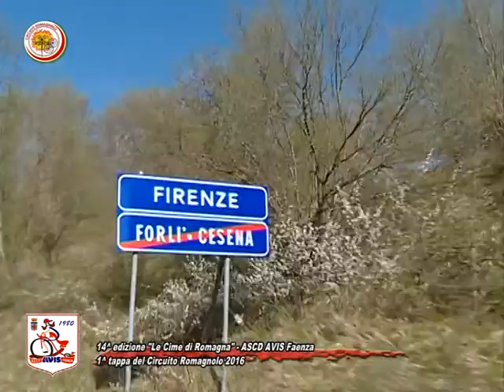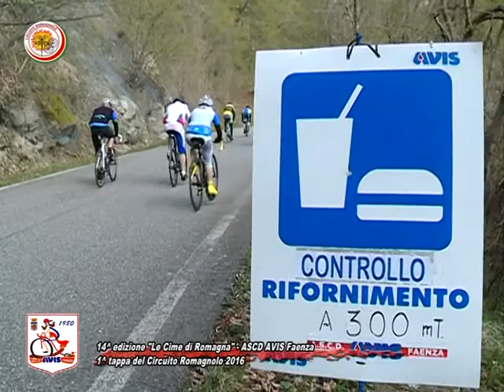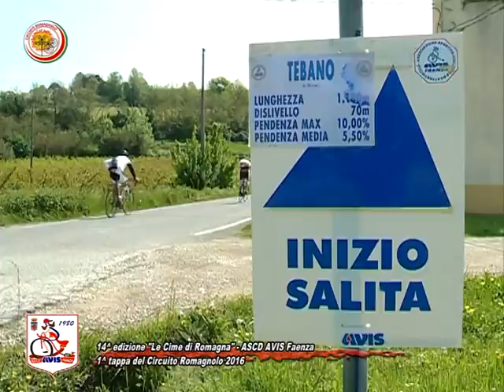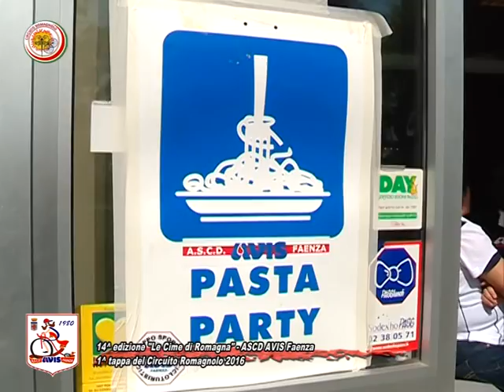OLTRE LA NOTIZIA-14esima GRAN FONDO LE CIME DI ROMAGNA PRIMA TAPPA CIRCUITO ROMAGNOLO 2016 FAENZA RA